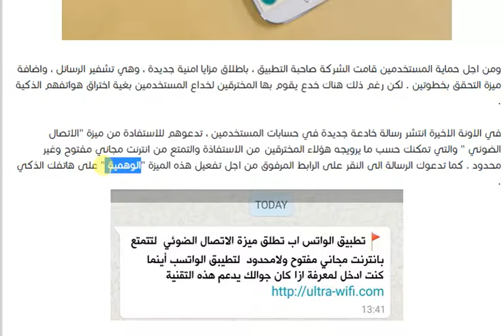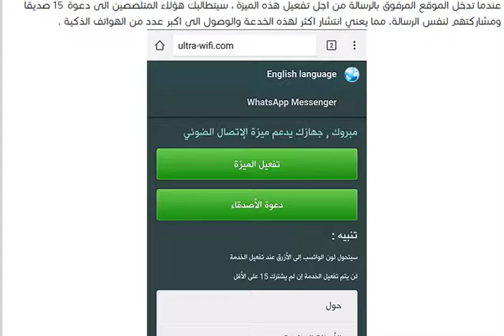اذا توصلت بهذه الرسالة على الواتس آب فقم بمسحها على الفور/خطير!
اذا توصلت بهذه الرسالة على الواتس آب فقم بمسحها على الفور
واتساب